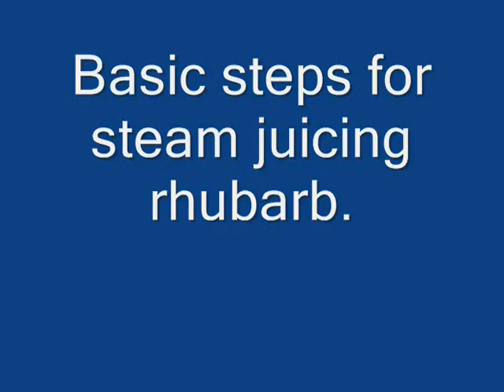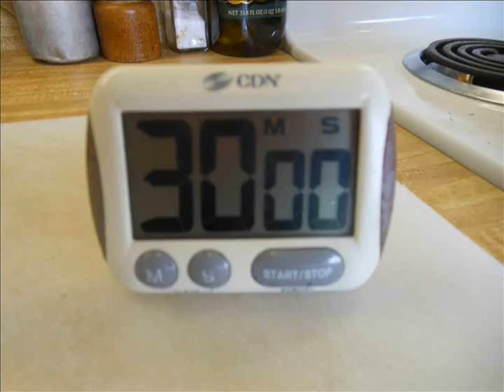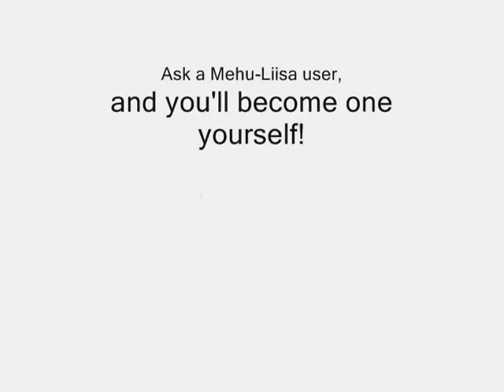Basic Steps for Steam-Juicing Rhubarb with the Mehu-Liisa Steam Juicer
From start to finish, the basic steps to steam juicing rhubarb are presented in an easy to understand slide show. Daniel Heila, owner of Mehu-Liisa Products, welcomes you into his kitchen as he processes this early spring favorite.